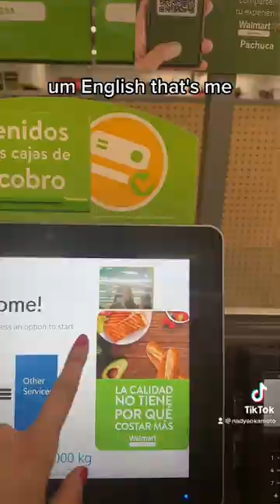your fellow ibs girlie finds a toilet plunger in cdmx